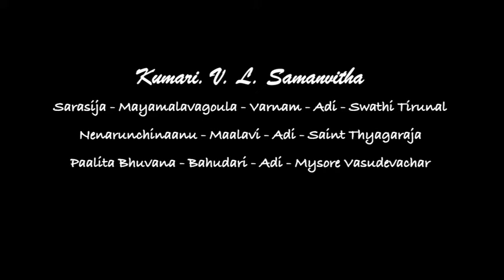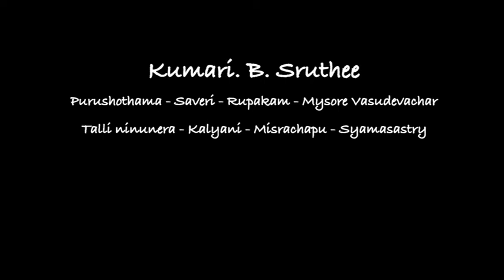Homage to Mysore Sri Vasudevacharya No 77 the 5th series by Shishyas of Smt. Sreevidya J Raman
This 5th series is by Shishyas of Smt. Sreevidya J Raman, M.A Music (Carnatic vocal), an “A” graded casual Artist in All India Radio Hyderabad.

This presentation features the following 5 shishyas: Welcoming them .

1. Kum. V.L.Samanvitha - Hyderabad
2. Kum. A.Neha- Hyderabad
3.Kum. Deekshita Aiyer- Hyderabad
4. Kum. B. Sruthee- Chennai
5. Master. B. Chandrasekar- Violin- Hyderabad

Smt. Sreevidya J Raman hails from a traditional musical family, both on the paternal and maternal sides. Her father Sri. V. Gopalakrishnan is Retd. Mridangam Staff of A.I.R New Delhi, grand nephew of "Sangeetha Kalanidhi" Musiri Sri Subrahmanya Iyer. Her mother Smt. G Bhanumathi, daughter of Sri. Kollegal R. Subrahmanya Iyer, a renowned vocal artiste in Hyderabad from Saint Thyagaraja parampara.
Sreevidya started learning music from her mother and later from Smt. Vishalam Venkatachalam at New Delhi. She had her advanced training from Late Smt. Suguna Purushottaman at Chennai, and now she is taking advanced training in violin from "Sangeetha Kalanidhi" violin maestro Dr. M. Chandrasekharan, at Chennai.
Sreevidya is recipient of prestigious Junior Research Fellowship by Ministry of Culture Government of India. She is also recipient of the CCRT scholarship from 1988 to 95 & received the senior scholarship given by the Government of India from 1995 to 97. She has won several first prizes right from the time she was in school. She won first prize at Madras Music Academy in the month of January 1996 for Swathi Tirunal compositions. She won 3rd Youth Festival Prize held in Gujarat in the year 1997. She was awarded two Tamburas by Kalasagaram, Secunderabad on 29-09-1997.